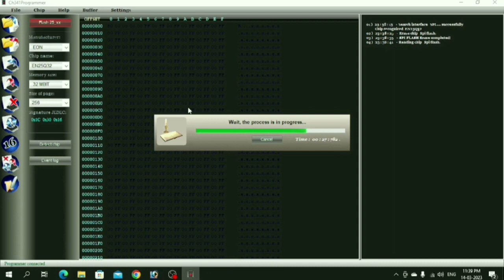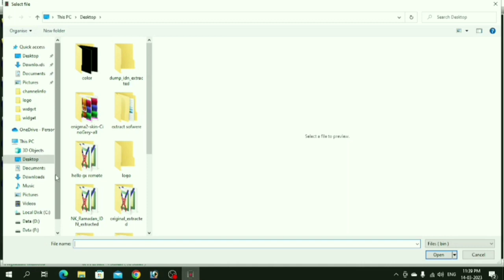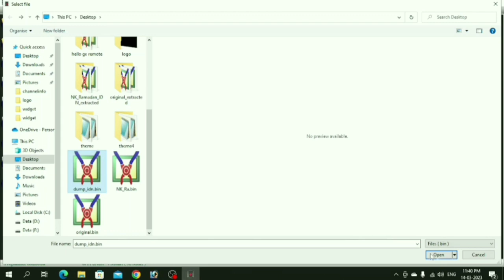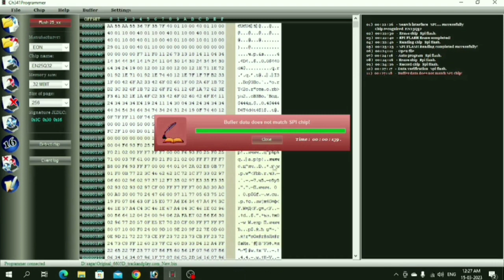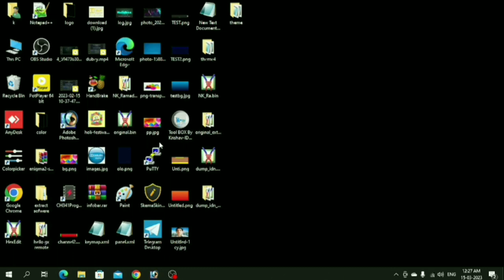Installing Set-Top Box Software with CH341A Programmer - Step-by-Step ultimate Guide, How to CH341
Installing Set-Top Box Software with CH341A Programmer - Step-by-Step ultimate Guide, How to use CH341 programmer

Thanks to Track And Play *SubAdmin Govind.

In this comprehensive tutorial, we'll guide you through the process of installing set-top box software using the CH341A Programmer.

If you're looking to update or replace the software on your set-top box, this video is for you. We'll provide you with a detailed, step-by-step walkthrough, ensuring you have all the information you need to successfully complete the installation.

Our expert team will explain the necessary tools and equipment, including the CH341A Programmer, and demonstrate the entire process in an easy-to-follow manner. Whether you're a beginner or have some experience with electronics, we've got you covered.

By the end of this tutorial, you'll have a fully functional set-top box with the latest software installed, ready to enhance your entertainment experience. Don't miss out on this opportunity to learn a valuable skill and take control of your set-top box's performance.

Let's dive in and get started with installing set-top box software using the CH341A Programmer!

 🔩 UPCOMING SOFTWARE 🔩
1) Sunplus 1506T Software 2023.
2) Sunplus 1506TV Software 2023.
3) Sunplus 1507G 8MB Software 2023.
4) GX MB7701L Software 2023.
5) GX6605s_5815 Software 2023.
6) CS8001 Software 2023.
7) Hellobox Software 2023.
8) Solid 6303 Latest software 2023.
9) Solid 6363 Latest software 2023.
10) Solid 6141 Latest software 2023.
11) Pagariya 5050 Latest software 2023.
12) Pagariya 6060 Latest software 2023.
13) Clan 8007 Latest software 2023.
14) Clan 8009 Latest software 2023.
15) Champion 400 HD software 2023.
16) Wezone M8 Software 2023.

🔩 About🔩
Track And Play is a YouTube Channel, where you will find Satellite Related Videos, Satellite Launching Events, Set-top box Software, Box Support, Unboxing, Review, Andriod IPTV App, Free Dish, Software Update & Information, Tips, and Tricks, and Much more... Please Subscribe to the channel and press the bell icon.